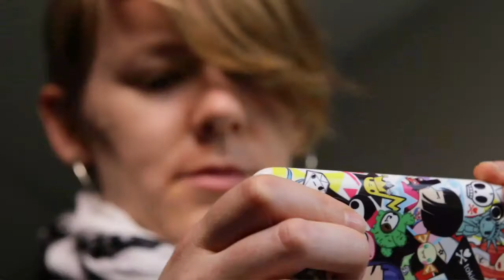Audubon Dougherty and Civic Media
"It's never about the technology. Ever."

Audubon Dougherty of the MIT Center for Civic Media (an alum of the Comparative Media Studies graduate program) talks about her work on M-Generations, in which communities employ familiar mobile devices to document their own stories.